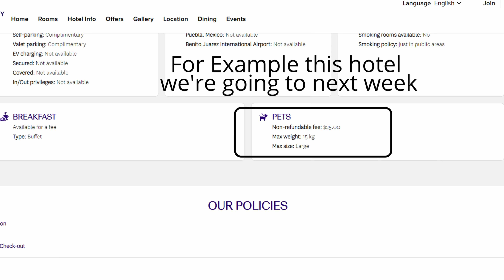Cat Travel Hacks Every Owner Needs in 2024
We've faced alot of challenges on the road this last year but here are the main three! Regardless of the hurdles, I wouldn't trade this life of full time travel with a cat for anything :)